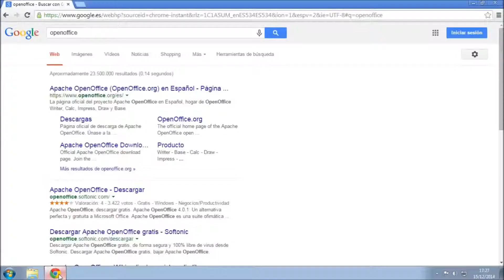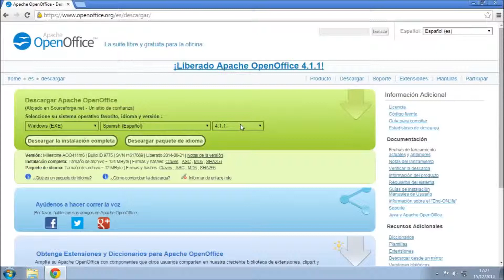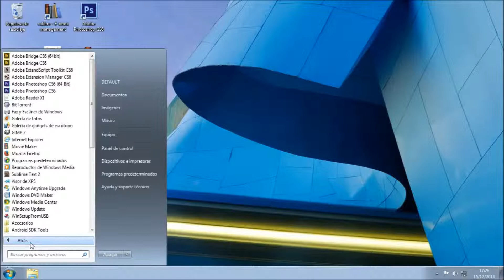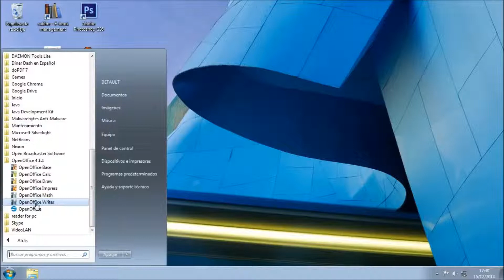OpenOffice : Descarga e instalación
Breve tutorial de descarga e instalación de Apache OpenOffice, paquete de ofimática de software libre, en Windows 7. La instalación no difiere en gran cosa del resto de sistemas operativos. Si tenéis alguna duda y/o problema con la instalación dejad vuestro comentario, respondemos siempre.